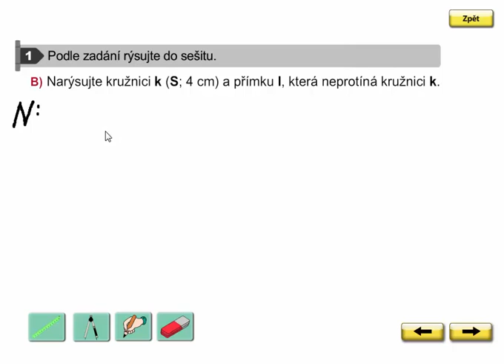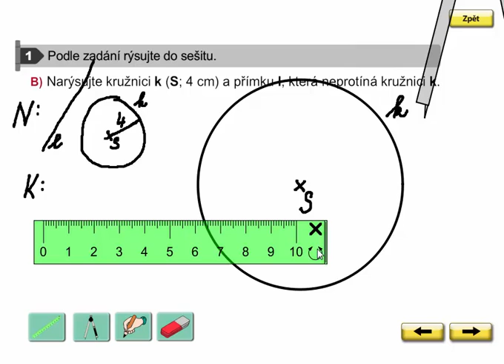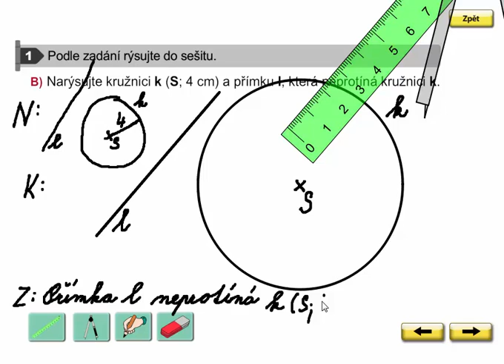Vzájemná poloha kružnice a přímky, Geometrie 3. ročník, strana 51, cvičení 1B